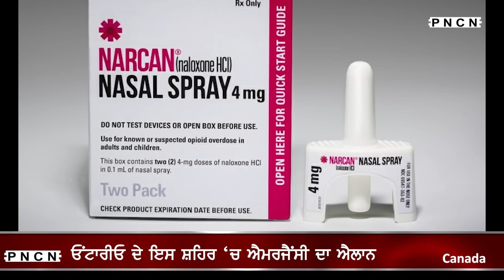ਵੱਡੀਆਂ ਖ਼ਬਰਾਂ ਸੁਣੋ | CanadaPunjabiNews || What's Up Canada? || Feb 08 2024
Latest Canada Punjabi News Feb 08 2024,
Canada PNCN
Punjabi